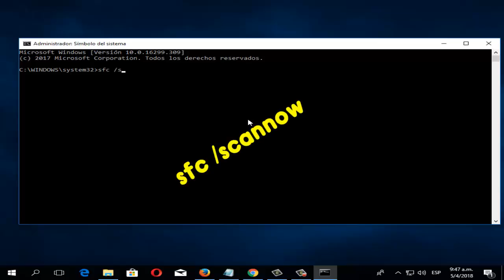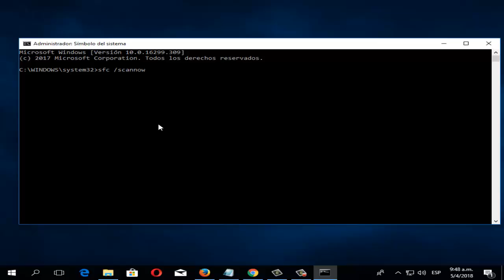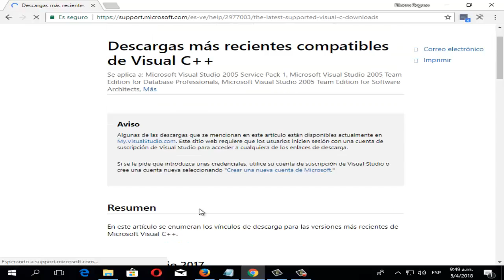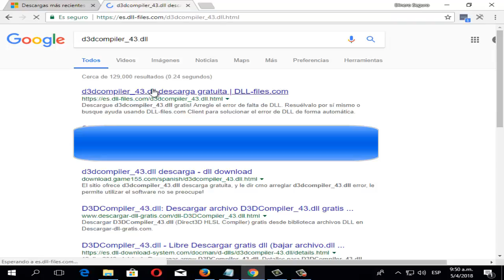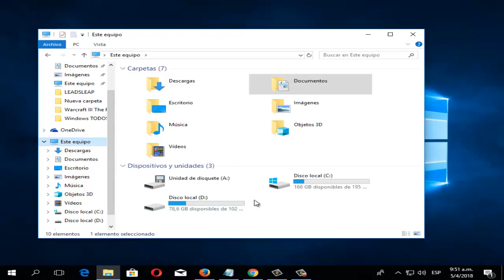Error falta d3dcompiler_43.dll en Windows 10/8/7 I SOLUCIÓN 2024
En este video tutorial te ayudare a reparar Error falta d3dcompiler_43 dll en Windows 7/8/10 de una manera rápida y efectiva

Videos Recomendados
💛 Como ACELERAR Celular

Como proteger la memoria usb y poner contraseña?